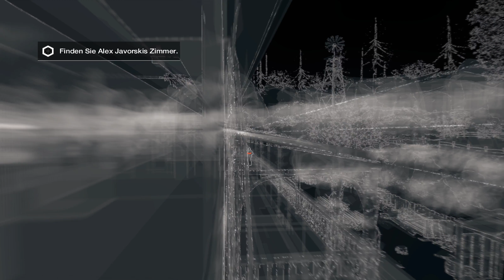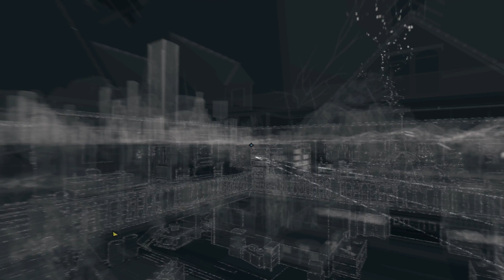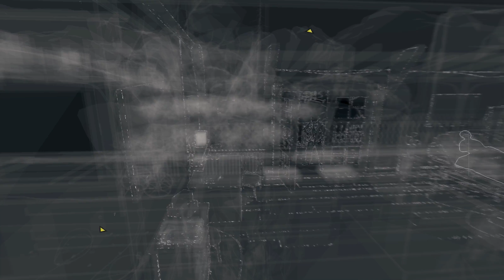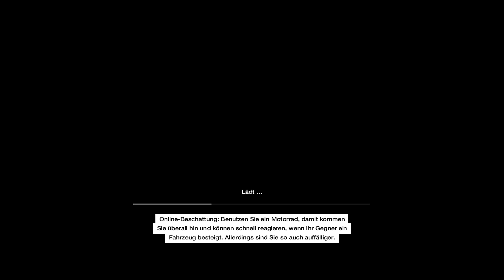Let's Play Watch Dogs: Bad Blood #012 - Alex Javorski ist in guten Händen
Das Let’s Play zu Watch Dogs liegt schon etwas zurück, doch nun ist der DLC Bad Blood an der Reihe. Als T-Bone wollen wir nach den Geschehnissen des Hauptspiels aus der Stadt. Dafür ist alles bestens vorbereitet. Bis ein uns schon bekannter Name anruft. Tobias Frewer. Er steckt in Schwierigkeiten und wir irgendwie mit drin. Also wird es doch noch nichts mit dem Abflug aus Chicago.